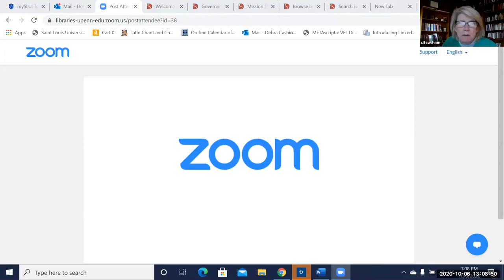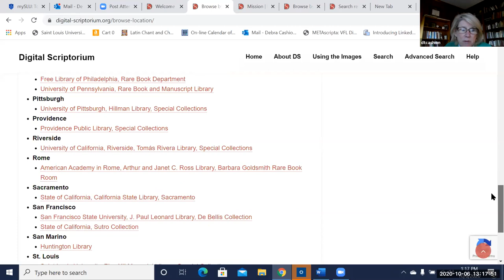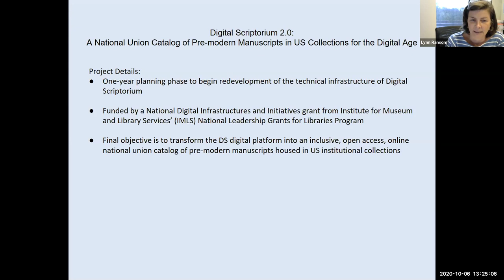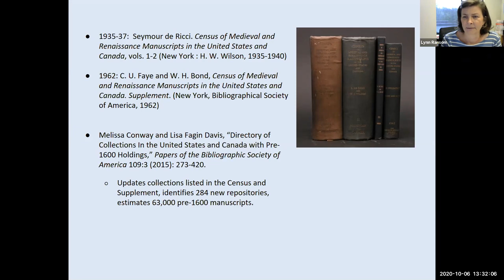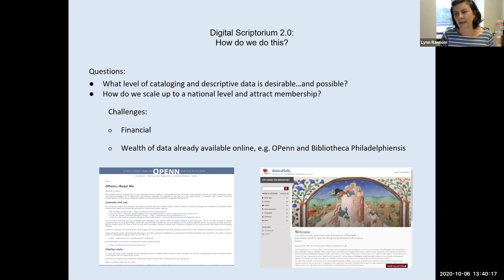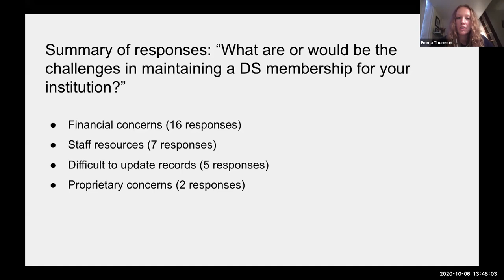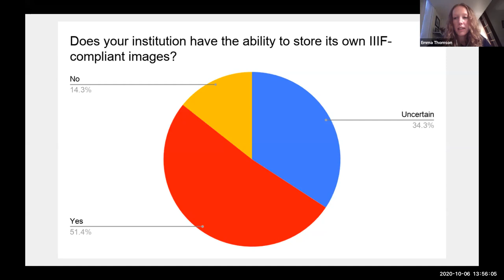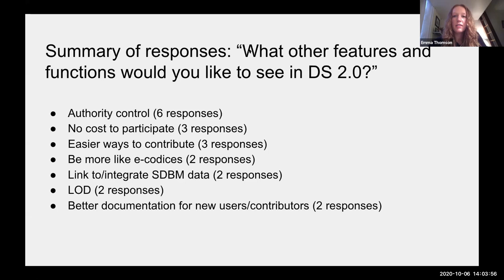Day 1: Digital Scriptorium 2.0 Planning Meetings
Recorded October 6, 2020, featuring presentations from Debra Cashion (Welcome and Introduction to Digital Scriptorium), Lynn Ransom (Digital Scriptorium 2.0), and Emma Thomson (Digital Scriptorium Institutional Survey Results)